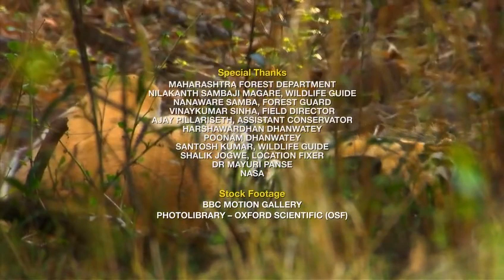SECRETS Of WILD INDIA Episode 2 TIGER JUNGLE David Attenborough HD 720pi